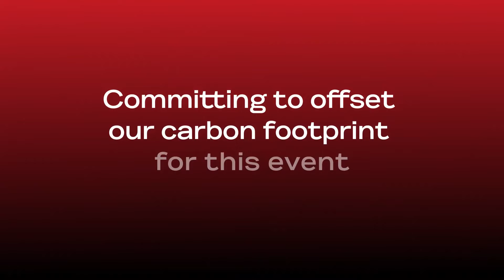Dr.Pawan Munjal, Chairman & CEO Hero motoCorp unveils VIDA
Watch DR.Munjal unveils the new electric mobility business brand,VIDA